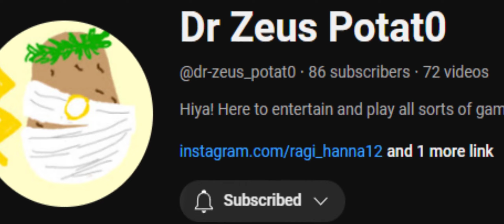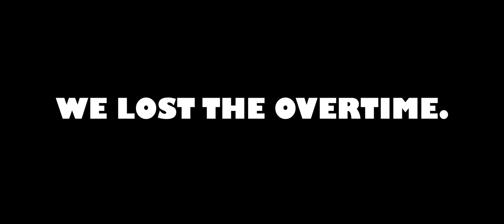KACHOW!! | ROCKET LEAGUE [compilation]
Hiya!! Another Rocket League compilation for you peeps!!

LIKE & SUBSCREEB!